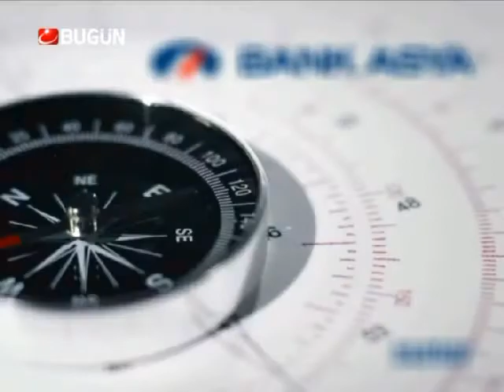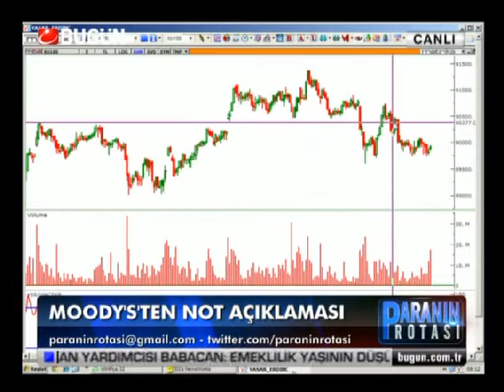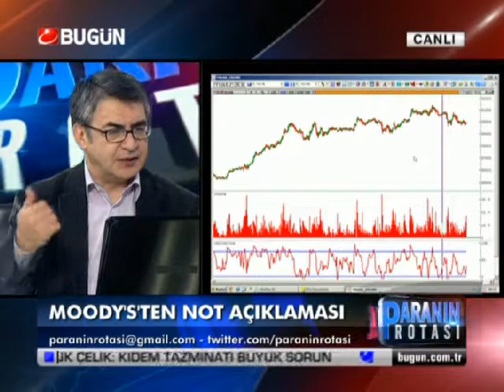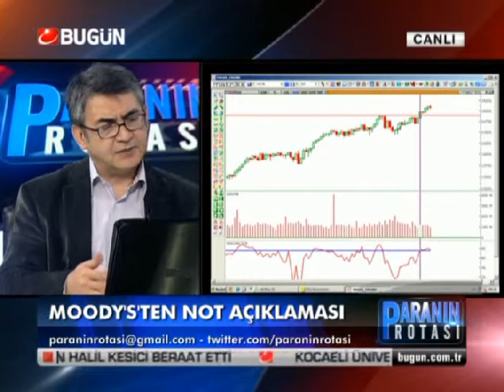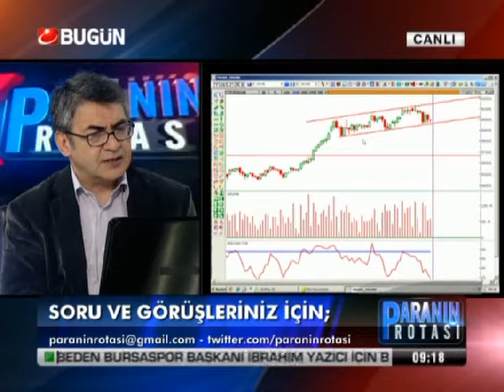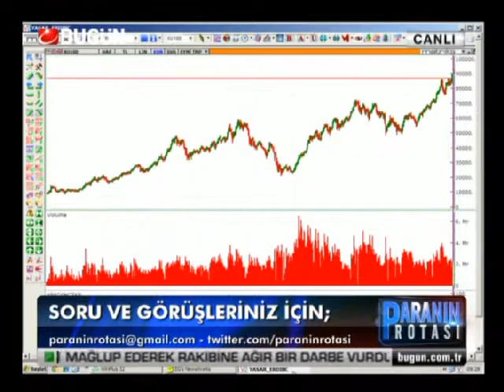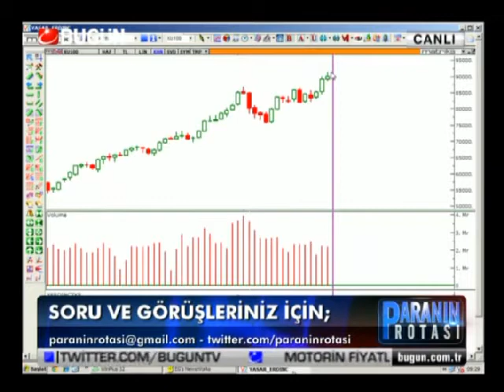10.05.2013-Cuma-Paranin Rotasi-Yasar Erdinc-BugunTV-Record